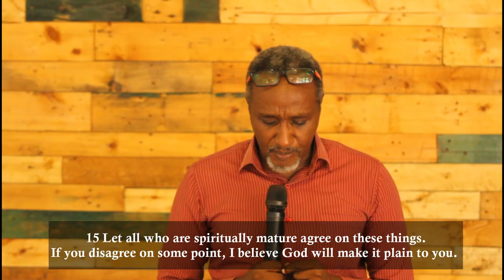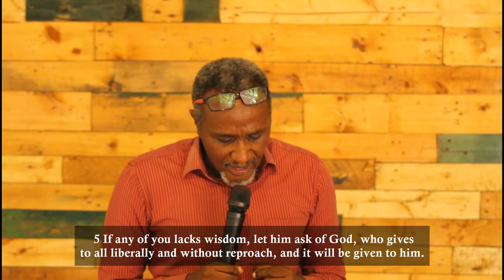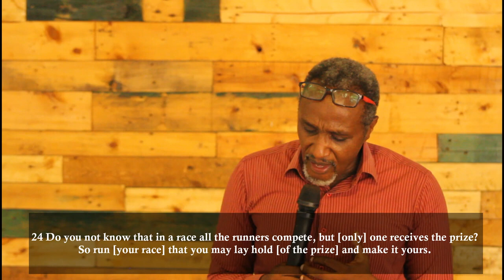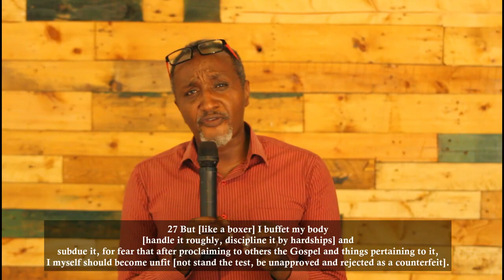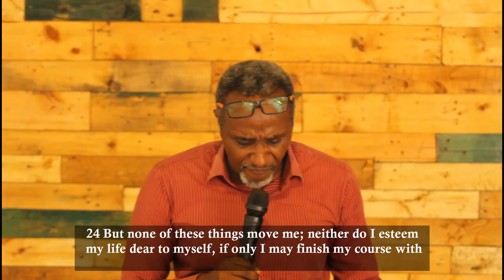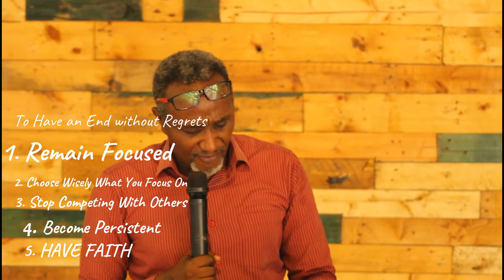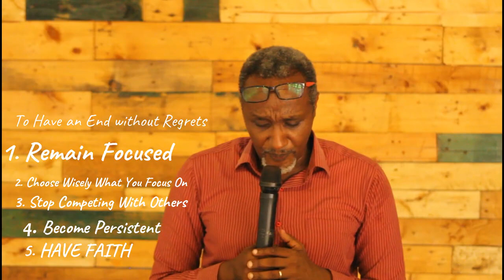An End Without Regrets 6/12/2020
Mombasa Lighthouse Church Does not hold any rights to the music Track on this video
This video is meant to encourage and help you find your God given purpose